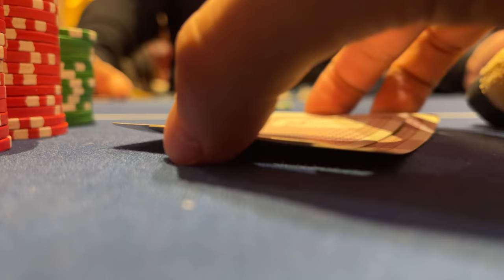Deuces Never LOSES In a Big Pot! | Poker Vlog #328